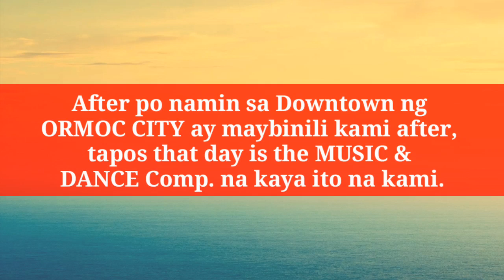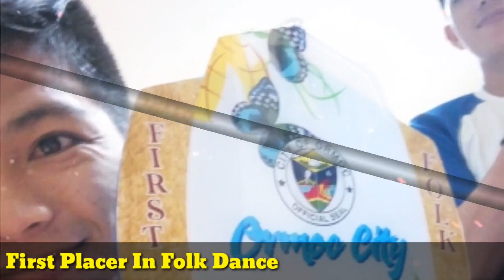EVSULYMPIC IN EVSU ORMOC PART 1 ( PLACER BA KAMI? 🧐)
Hello mga KAILAW at Yun na nga ito na po Ang part one Ng EVSUlympic in EVSU ORMOC.
actually guys mapapansin niyo na Wala ako sa video Kasi di na nagpleplay Yung front come ko Kaya iyon. Pero Ang sunod na video natin at di talaga nagpapatalo Ang EVSU MAIN. Paralaban. 💪💪💪